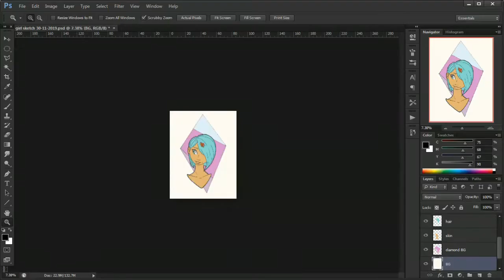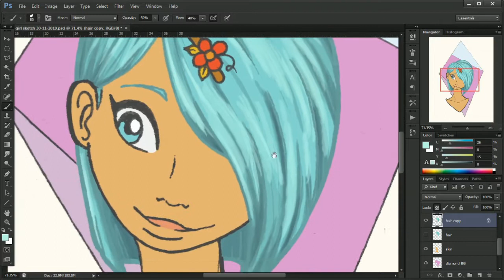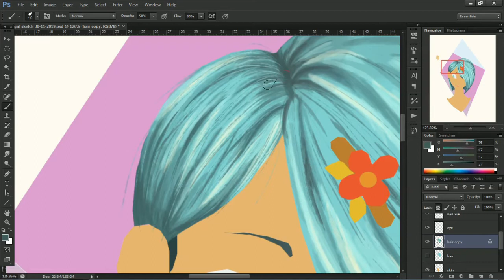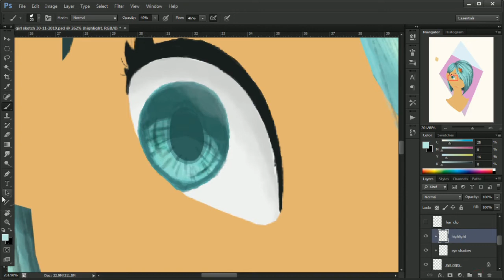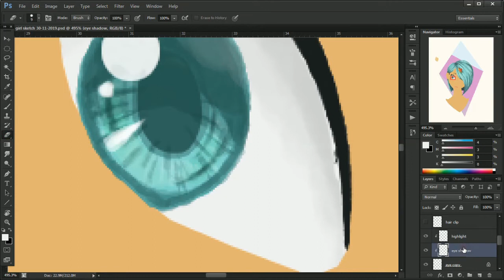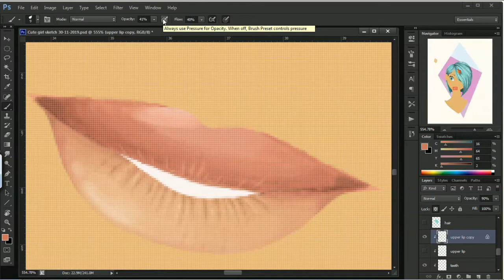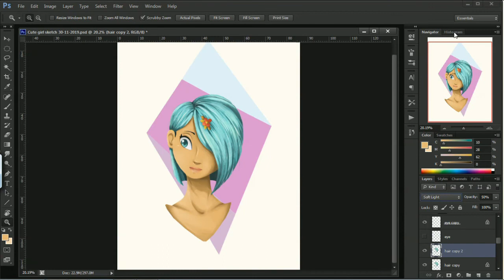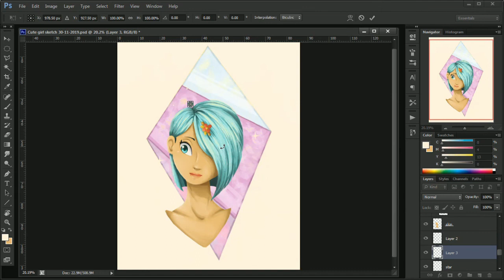My Art Goals for 2020 (Vlog 2)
Last video of 2019 in which I briefly touch on my top art goals for next year.
Video editing skills still non-existent, hurrah :D.

Let me know what YOUR art goals for 2020 are, I'm really curious!

Take care of yourself, and see you in 2020.